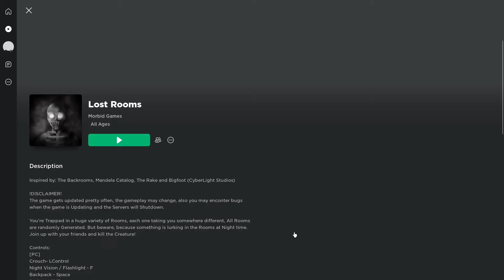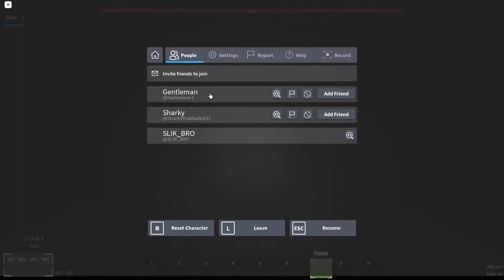Lost Rooms - SCARY ROBLOX HORROR GAME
SCARY ROBLOX HORROR GAME FIGHT A MONSTER TO WIN HOW TO WIN LOST ROOMS SURVIVAL. INSPIRED BY: THE BACK ROOMS, MADELA CATALOG, THE RAKE. AND BIGFOOT